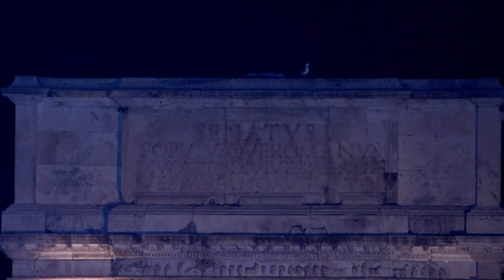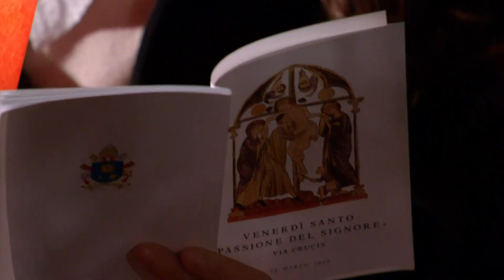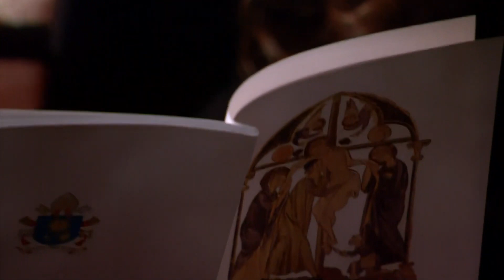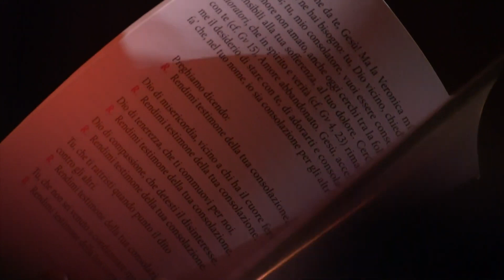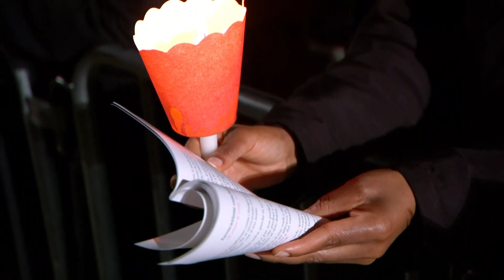Via Sacra com o Papa Francisco na Sexta-feira Santa - Coliseu de Roma - 29 de março de 2024 HD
Stations of the Cross on Good Friday from the Colosseum, Rome - 29 March 2024 HD

Via Crucis del Venerdì Santo dal Colosseo, Roma - 29 marzo 2024 HD